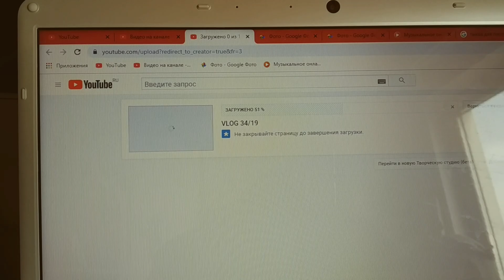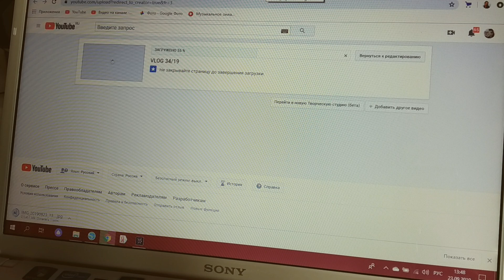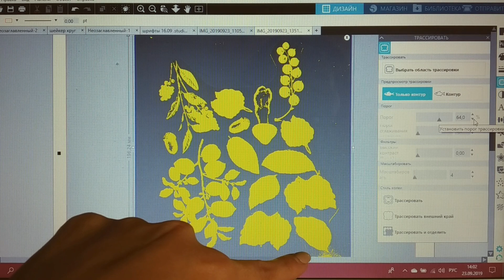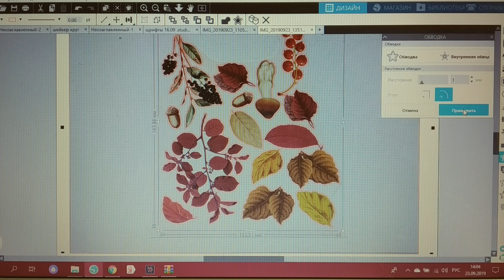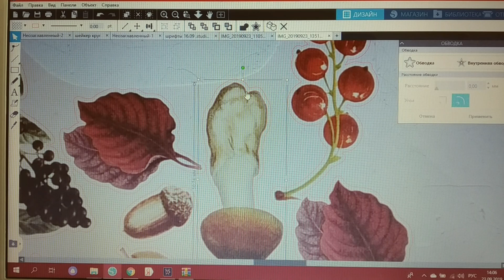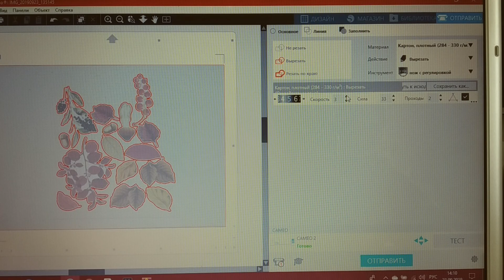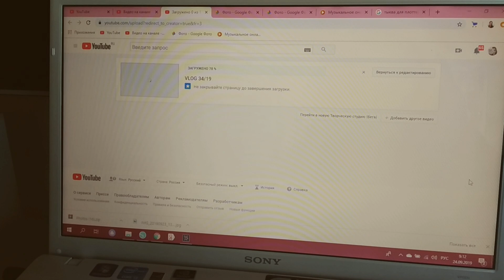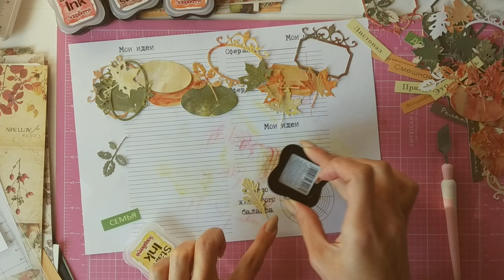VLOG 35/19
Приветик, я очень рада что вы заглянули ко мне в гости)
Сегодня я хочу показать вам свой очередной влог)